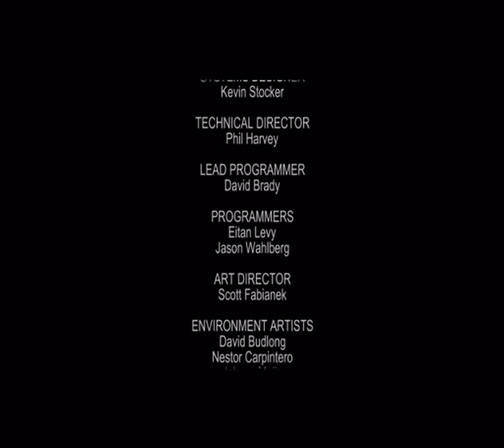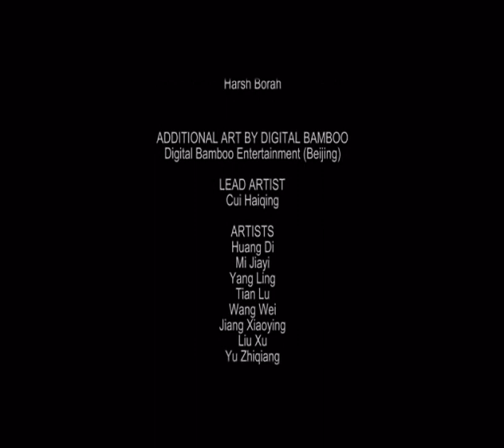Jumper - Griffin's Story all cutscenes - for the Playstation 2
00:00  DATA_00000001
02:31  DATA_00000002
03:40  DATA_00000003
04:26  DATA_00000004
05:39  DATA_00000005
07:16  DATA_00000006
07:48  DATA_00000007
08:34  DATA_00000008
09:25  DATA_00000009
10:47  DATA_0000000A
11:29  DATA_0000000B
13:15  DATA_0000000C
13:16  DATA_00000012
15:48  DATA_00000013
16:57  DATA_00000014
17:43  DATA_00000015
18:56  DATA_00000016
20:33  DATA_00000017
21:05  DATA_00000018
21:51  DATA_00000019
22:41  DATA_0000001A
24:04  DATA_0000001B
24:45  DATA_0000001C
27:17  DATA_0000001D
28:26  DATA_0000001E
29:12  DATA_0000001F
30:25  DATA_00000020
32:02  DATA_00000021
32:34  DATA_00000022
33:20  DATA_00000023
34:11  DATA_00000024
35:33  DATA_00000025
36:15  DATA_00000026
38:46  DATA_00000027
39:55  DATA_00000028
40:41  DATA_00000029
41:55  DATA_0000002A
43:31  DATA_0000002B
44:03  DATA_0000002C
44:49  DATA_0000002D
45:40  DATA_0000002E
47:02  DATA_0000002F
47:44  DATA_00000030
50:15  DATA_00000031
51:24  DATA_00000032
52:10  DATA_00000033
53:24  DATA_00000034
55:00  DATA_00000035
55:32  DATA_00000036
56:18  DATA_00000037
57:09  DATA_00000038
58:32  DATA_00000039